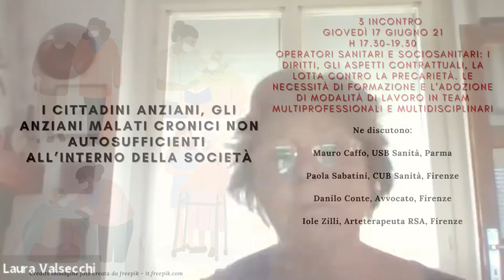I cittadini anziani, gli anziani malati cronici non autosufficienti all’interno della società - 3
Corso di formazione online
Il Coordinamento Nazionale dei Comitati e/o delle Associazioni di Tutela dei Diritti delle persone non autosufficienti, delle Famiglie delle Vittime delle RSA, e dei lavoratori sociosanitari organizzano una serie di incontri sui temi dei diritti alle cure sanitarie rivolte alle persone anziane non autosufficienti.
3 Incontro – Giovedì 17 giugno 21 – h 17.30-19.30
Operatori sanitari e sociosanitari: i diritti, gli aspetti contrattuali, la lotta contro la precarietà. Le necessità di formazione e l’adozione di modalità di lavoro in team multiprofessionali e multidisciplinari
Ne discutono:
Mauro Caffo, USB Sanità, Parma
Paola Sabatini, CUB Sanità, Firenze
Danilo Conte, Avvocato, Firenze
Iole Zilli, Arteterapeuta RSA, Firenze

LE REGISTRAZIONI DI TUTTO IL CORSO SONO RECUPERABILI A QUESTO